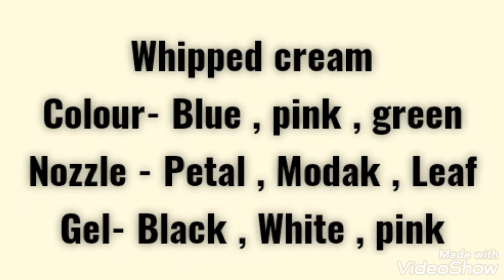Doll Face Cake 2